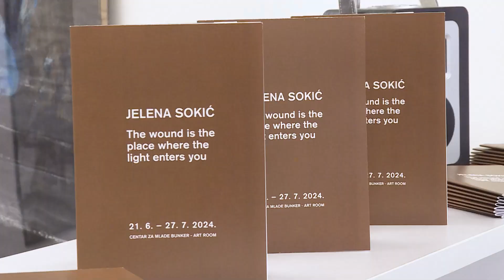Nova vijest u sferi kulture iz Samobora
Iz Samobora dolazi nova vijest u sferi kulture. Radi se o još jednoj izložbi u centru Bunker, koju ovog puta obilježavaju figure i kolorit.